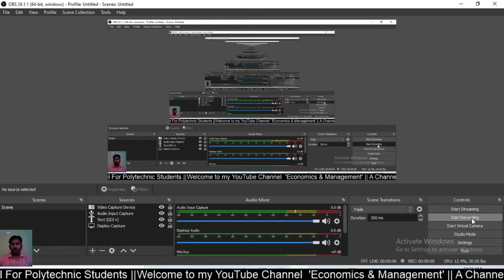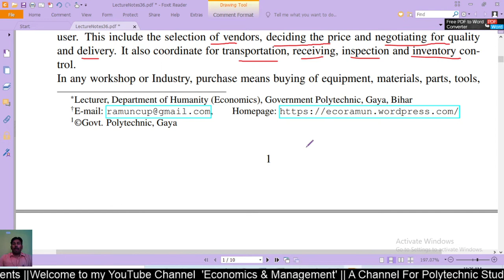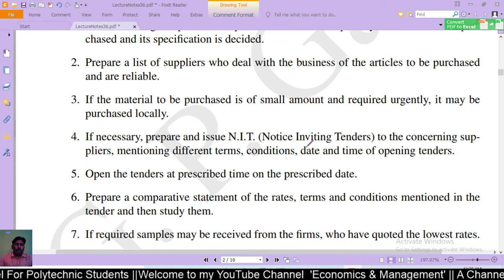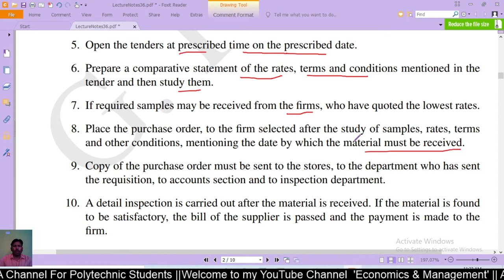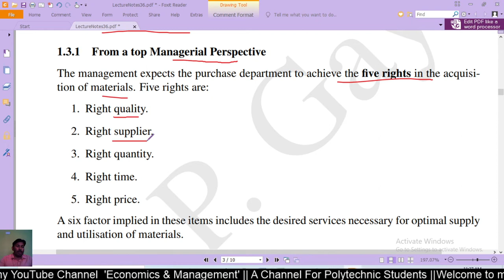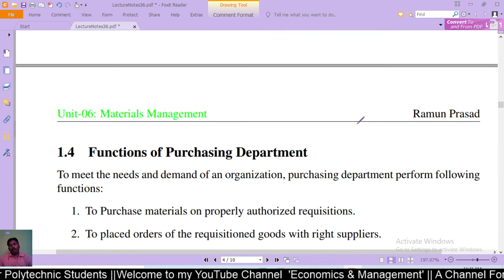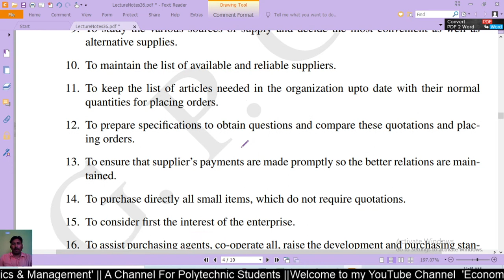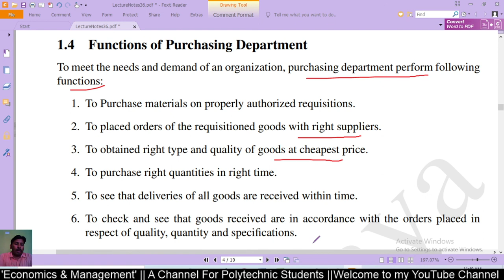Unit-06 Lecture- No.-36: Purchase Procedure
In this video lecture, I have discussed about Purchase Procedure under material management.